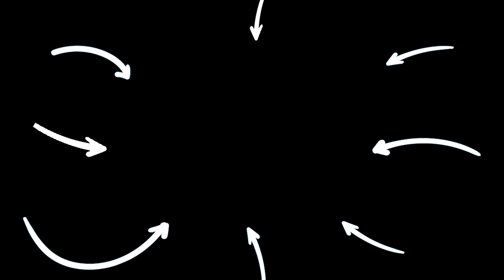TikToks That Are REALLY WORTH WATCHING! | SSSniperWolf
CHAPTERS:
00:00   Tik Tok That Are Worth Watching
11:21   Tik Tok That Are Worth Watching
19:22   Tik Tok That Are Worth Watching
27:58   Recommended Video To Watch Next